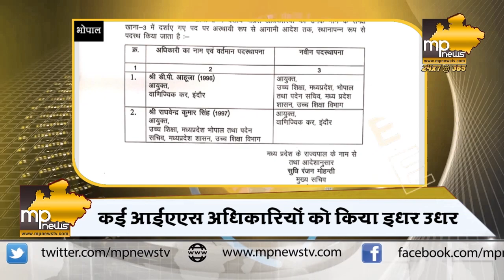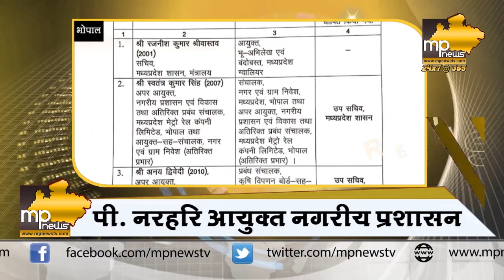मध्यप्रदेश में बड़ी प्रशासनिक सर्जरी, कई आईएएस अफसरों का तबादला । MP News Bhopal